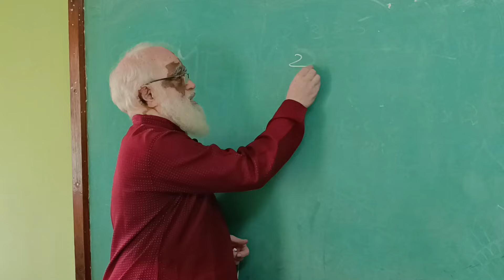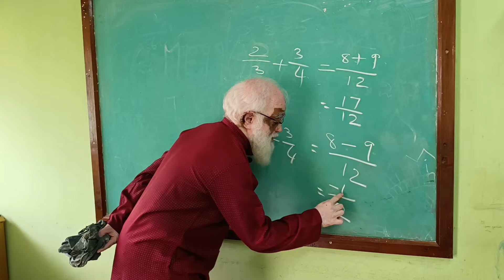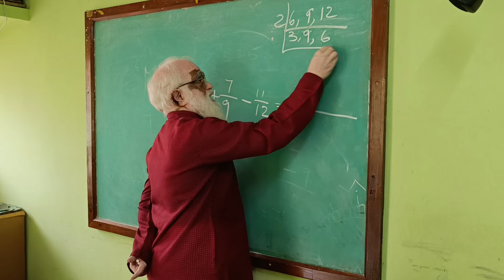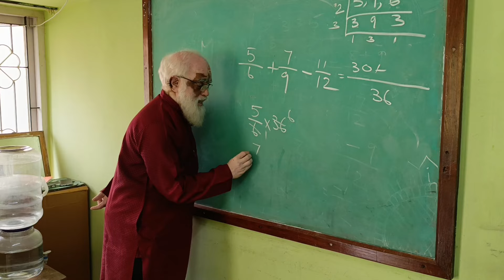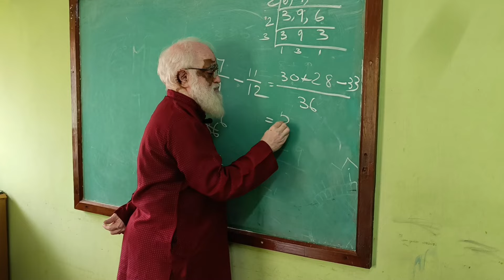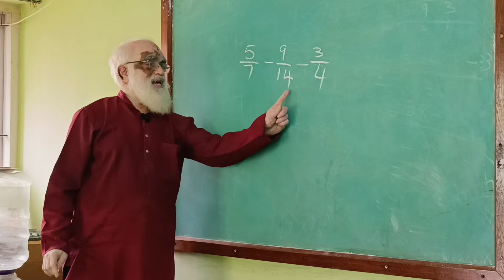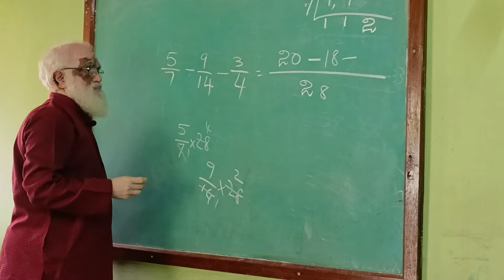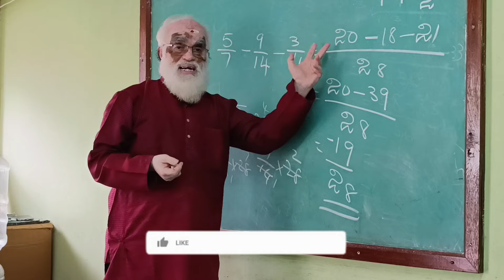How to Calculate Fractions Easily: A Step-By-Step Guide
Unlock the secrets of fractions with K. Suresh Kumar, esteemed academician and President’s Award-winning best teacher. This insightful video simplifies fraction calculations, turning daunting math problems into manageable steps. Whether you're a student or a person preparing for PSC or UPSC exams, Suresh Sir's expert tips and clear explanations will boost your confidence and skills. Join us to master fractions effortlessly!